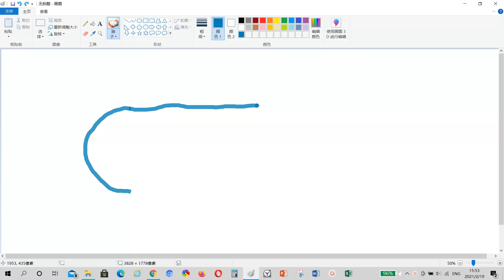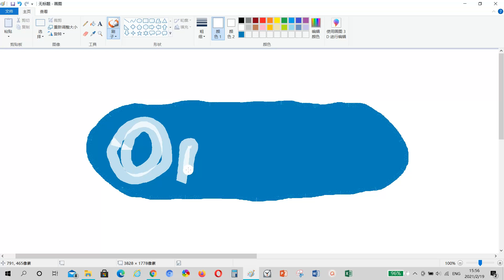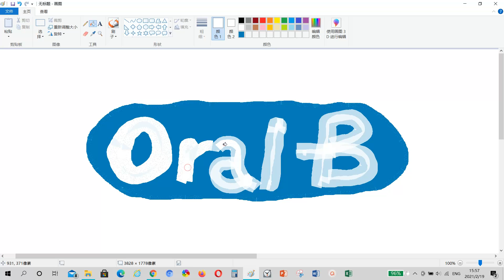DRAWING ORAL B LOGO